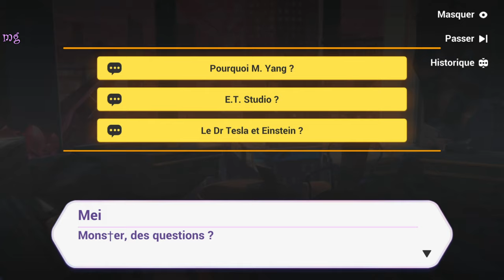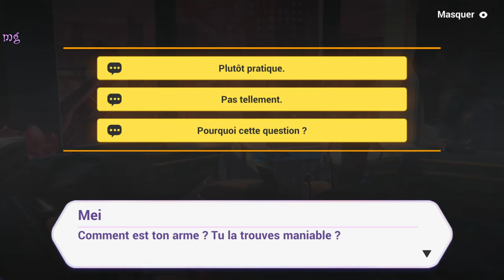Honkai Impact 3rd | A Post Honkai Odyssey #2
[𝙰 𝚙𝚘𝚜𝚝 𝚑𝚘𝚗𝚔𝚊𝚒 𝙾𝚍𝚢𝚜𝚜𝚎𝚢 / 𝚄𝚗𝚎 𝚊𝚟𝚎𝚗𝚝𝚞𝚛𝚎 𝙿𝚘𝚜𝚝-𝙷𝚘𝚗𝚔𝚊𝚒] #2

▲𝚜𝚌𝚎𝚗𝚊𝚛𝚒𝚘

Dans la huitième année après la disparition du Honkai sur la Terre...
Notre civilisation se remet des catastrophes avec l'aide de l'organisation philanthropique internationale nommé « Schicksal ».
Les filles qui ont surmonté de longues souffrances sont au seuil de l'âge adulte, alors qu'elles continuent à se battre pour le monde magnifique qu'elles aiment.

▲𝚌𝚊𝚛𝚝𝚎 [𝚂𝚝𝚎. 𝙵𝚘𝚗𝚝𝚊𝚒𝚗𝚎]

Ste. Fontaine, la « Ville de la renaissance » et la « Fontaine dorée » revit avec une rapidité étonnante après la fin de la guerre contre le Honkai.
La ville est située à la pointe sud de l'Afrique, sur des côtes plates qui s'étendent dans la Baie tête de lion et est entourée de montagnes au Cap de Bonne-Espérance.
Cette ville balnéaire apparemment sans histoire est la gardienne d'un secret troublant, et c'est ici que se déroule notre nouvelle histoire...

▲ [𝚙𝚎𝚛𝚜𝚘𝚗𝚗𝚊𝚐𝚎𝚜 𝚓𝚘𝚞𝚊𝚋𝚕𝚎𝚜]

De nouvelles aventures créent de nouveaux liens.
Les personnages jouables suivants sont déverrouillés un à un au fur et à mesure que les Capitaines progressent dans [Une aventure post-Honkai].

▲𝙴𝚟𝚘𝚕𝚞𝚝𝚒𝚘𝚗 𝚍𝚞 𝚐𝚊𝚖𝚎𝚙𝚕𝚊𝚢 𝚎𝚝 𝚍𝚎𝚜 𝚌𝚘𝚖𝚋𝚊𝚝𝚜 :

La liberté du joueur s'est considérablement élargie avec l'introduction du combat aérien ! De nouveaux environnements dynamiques et des cartes en trois dimensions ajoutent une profondeur stratégique sans précédent au gameplay.